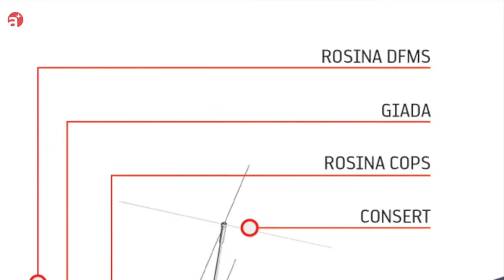Kathrin Altwegg: Astrophysikerin der Universität Bern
Alle sechseinhalb Jahre kommt Komet ‹Tschuri› (kurz für: Tschurjumow-Gerassimenko) auf seiner Umlaufbahn in die Nähe der Sonne. Als dies 2015 letztmals der Fall war, wurde der nur wenige Kubikkilometer grosse Eis-Staub-Klumpen von der Raumsonde ROSETTA aus nächster Nähe beobachtet. Eine wichtige Rolle bei der spektakulären Raumfahrtmission spielte Kathrin Altwegg. Für die Astrophysikerin der Universität Bern ist die Mission auch heute noch nicht beendet.

Die Serie «Naturwissenschaftlerinnen im Porträt» stellt Frauen vor, die in der Schweiz wissenschaftlich tätig sind Plattform Mathematik, Astronomie und Physik (MAP) der Akademie der Naturwissenschaften Schweiz (2021)